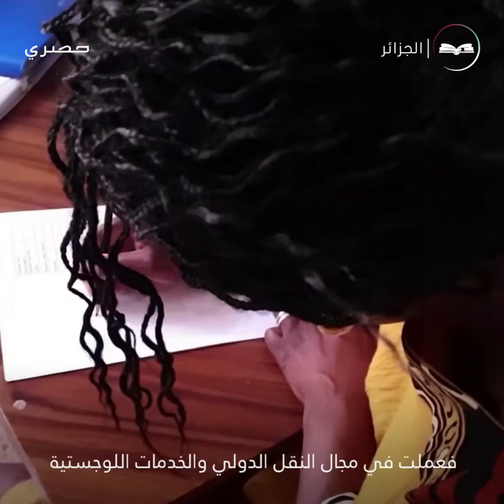مصممة الأزياء هذه تروج الأزياء الأفريقية في الجزائر 🇩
جميلة تايغا... مصممة أزياء نيجيرية مالية تُلبِس الجزائريات ألوان بلدها الأم ! 🇩🇿 مسيرتها مميزة جداً 👏😍 شاهدوا 👇

Wada7 Original